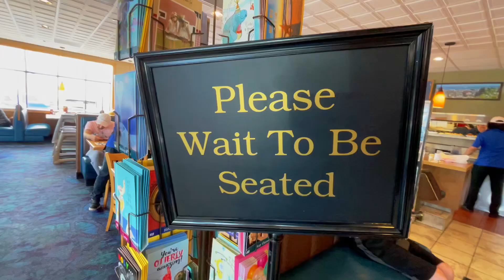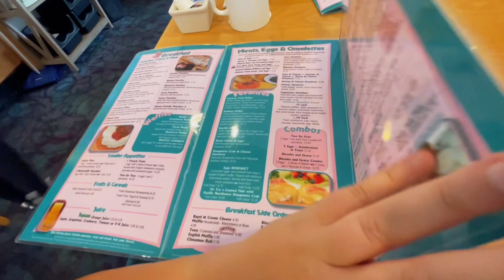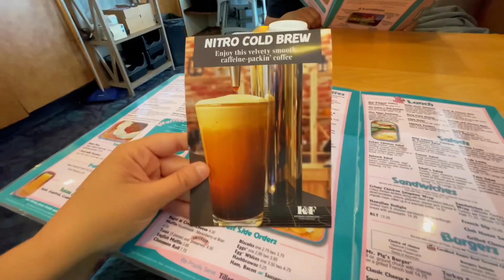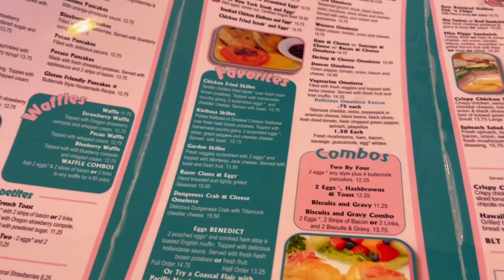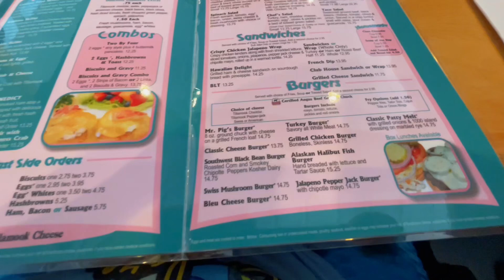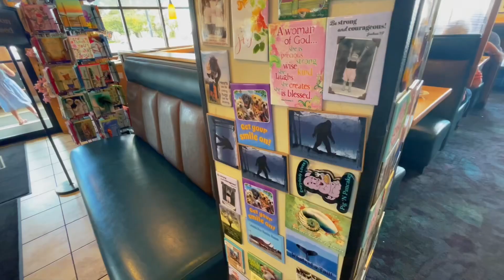Pig'N Pancake | Oregon's Locally Owned Coastal Restaurant | Have You Been?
Along the Oregon Coast you will find a common name, Pig N' Pancake.   It is here that you can find a full menu of delicious foods for breakfast and lunch along with a pretty great story of local ownership and expansion.   Come along with us today to see what is on the menu!

A donation of $3 or more guarantees you a post card a month, however there are other programs which include personalized phone calls, gifts and more!!!  Come be a part of the adventure!!